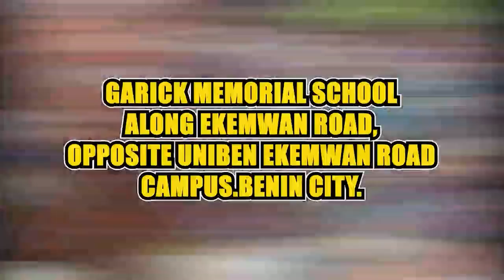IRI OWURO {MORNING DEW} 20th Fen. 2022